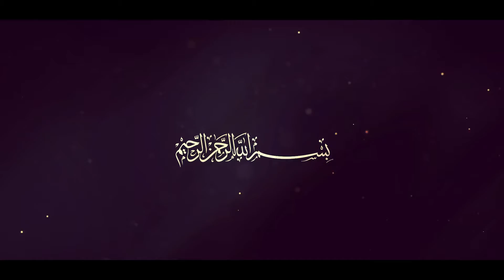Ba Raha Zulaikha Ki Us Taraf | Ahmad Mehdi Jalalpuri | Jashn E Wiladat Imam Husain 2021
Jashn E Wiladat Hazrat Imam Husain as
Mehfil 2 Shaban Jafrabad Jalalpur

Date :-
2 Shaban 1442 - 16 March 2021
Day : Tuesday - 09:00 pm

Venue :-
Bada Imam Bada Jafrabad Jalalpur

Tilawat :-
Janab Maulana Akbar Ali Sb

Nizamat :-
Janab Master Ahmad Jalalpuri
Janab Master Kumail Jalalpuri

Misrah E Tarah :-
Tumhare Zikr Se Raushan Jahan Hai Sadiyon Se
Husain Aaye Hain Quran Ki Tilawat Ho

Shoara E Kiram :-
Janab Farhat Irfani
Janab Wahdat Jaunpuri
Janab Imran Banarsi
Janab Wasi Jaunpuri
Janab Dr Anjum Shirazi
Janab Zishan Allahabadi
Janab Aazad Parinda Banarsi
Janab Master Aale Raza Sb
Janab Master Ashfaq Sb
Janab Azhar Qaimi Sb
Janab Ansar Sb
Janab Zaigham Sb
Janab Dr Zishan Sb
Janab Shahzada Sharaf Sb
Janab Sajid Jalalpuri
Janab Musheer Mustafvi
Janab Akbar Abbas Sb
Janab Nasir Jalalpuri
Janab Rehbar Jalalpuri
Janab Wasi Jalalpuri
Janab Zamin Jalalpuri
Janab Waris Jalalpuri
Janab Misam Baqri Sb
Janab Kaleem Abid Sb
Janab Sher Alam Sb
Janab Hur Karbalai Sb

Mehman Khosusi :-
Janab Prof. Syed Fazal Abbas Sb

Conveener :-
Janab Mohd Mehdi Sb
Janab  Muzammil Abbas Sb
Janab Master Hasan Abbas Sb

Nigra'n :-
Janab Maulana Ramzan Ali Sabri Sb
Janab Maulana Haider Mehdi Sb

Zer-e-Ehtemam :-
Anjuman Abbasia Regd Jafrabad
Minjanib :-
Momenin E Jafrabad Jalalpur

Kalame Pak Ke Munkir Pe Aaj Lanat Ho | Jb Musheer Mustafvi Jalalpuri | Jashn E Wiladat Imam Husain

ImamHusain​ as